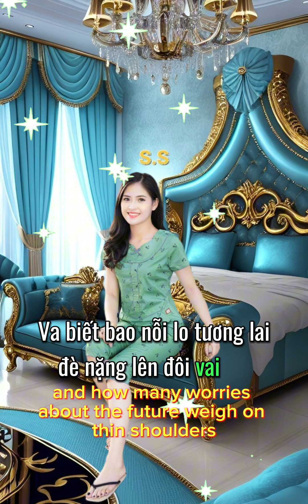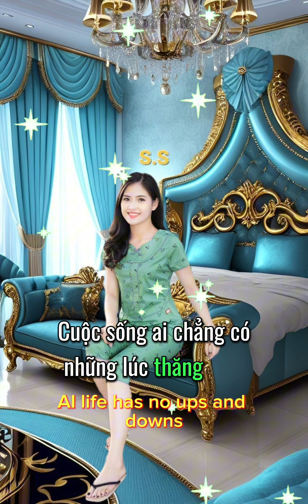Lại sắp đến tết rồi